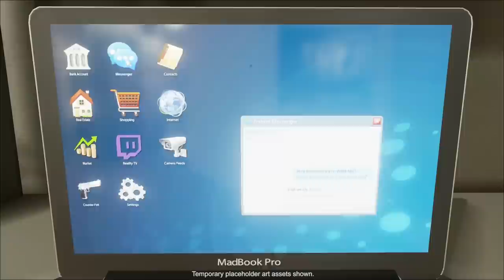Identity Trailer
Original first look at Gaming Asylum's new game, Identity.